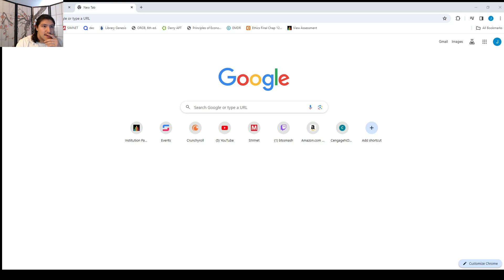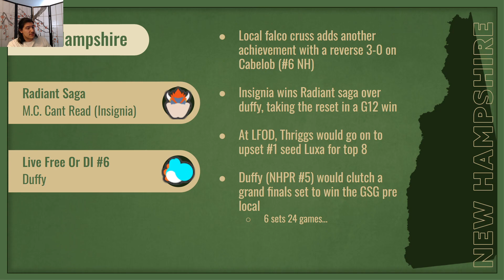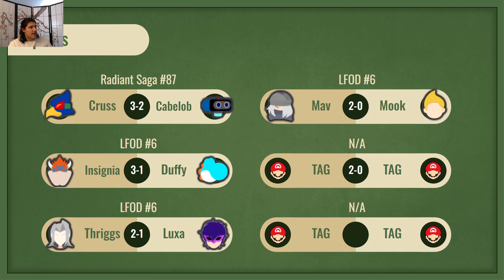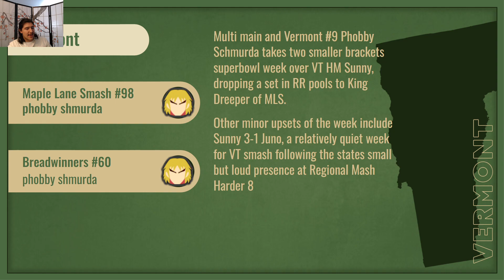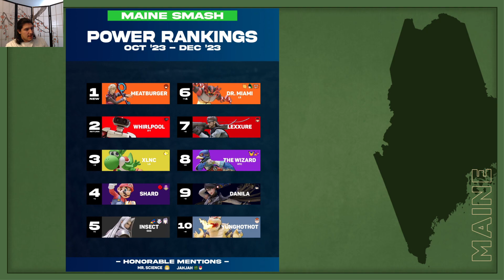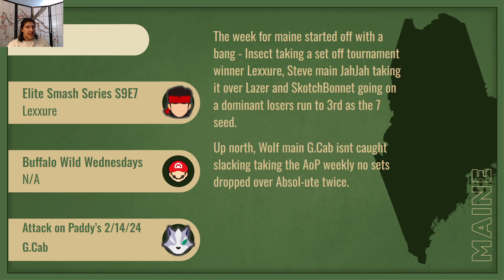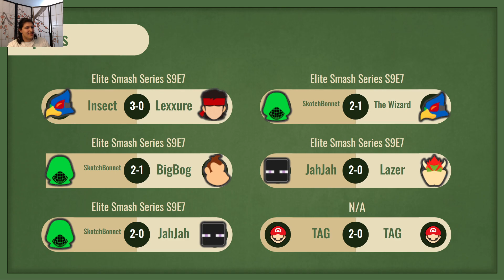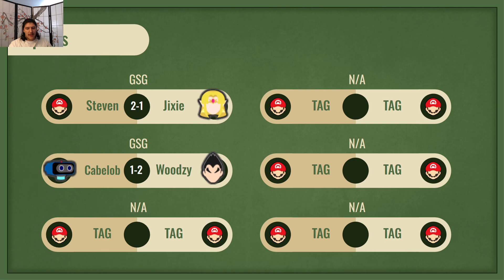NNE Bracket Breakdown #1 !